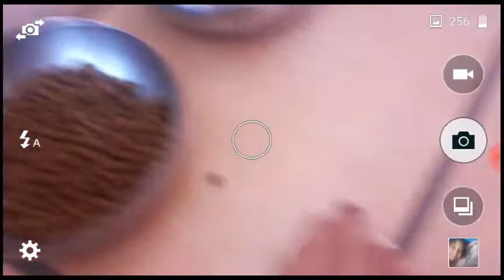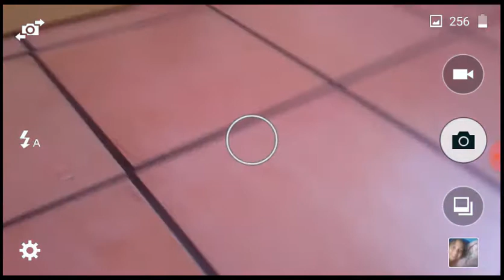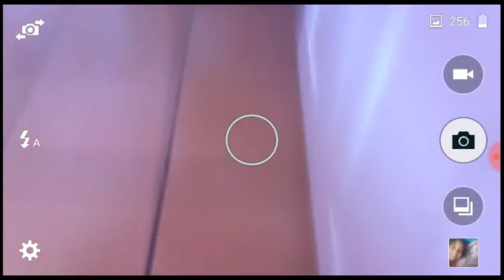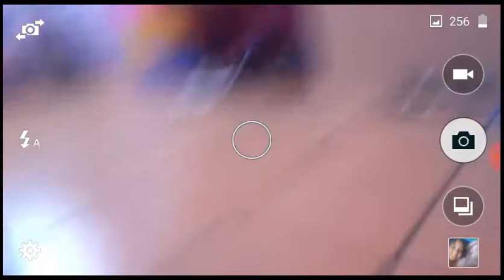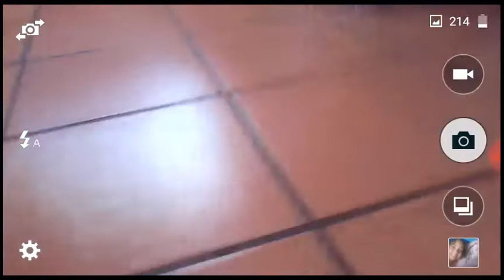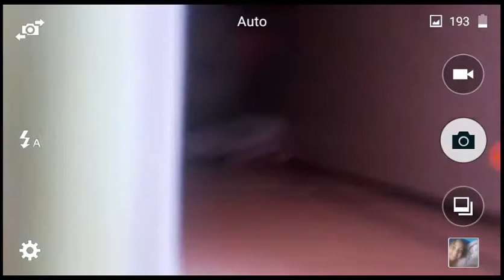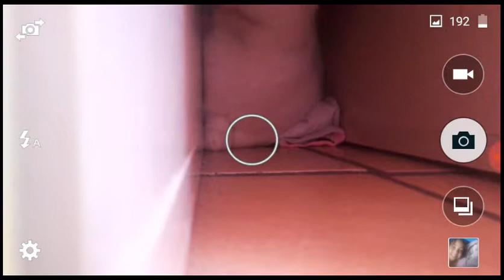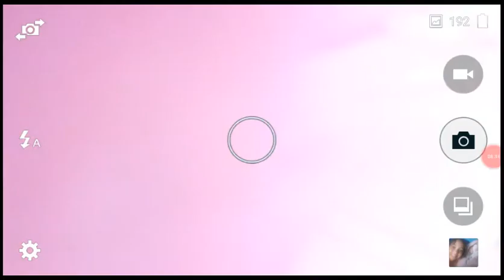Nuevo gatito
Se sortea anime azul de purpurina